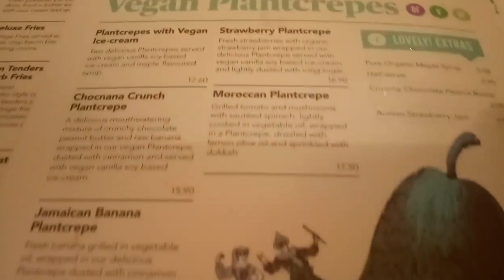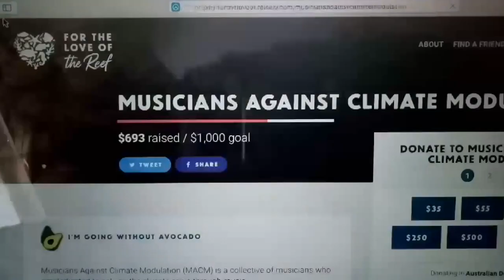For the love of what?!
Musicians Against Climate Modulation (MACM) is a collective of musicians who are dedicated to solving the climate crisis through music.

'B natural' and help us fundraise for the wonderful work which AYCC and Seed do to protect our beautiful reef and country!